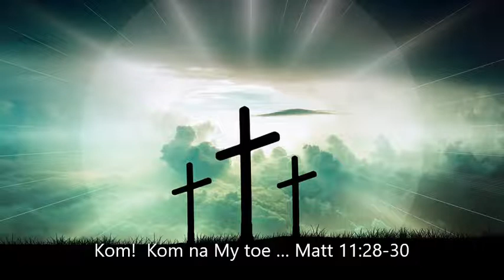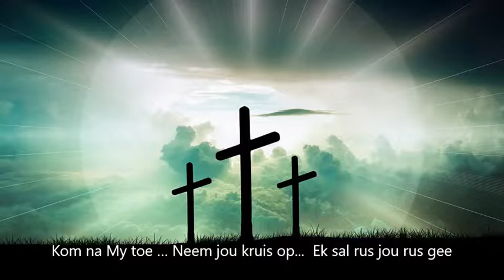Kom en sien Joh 1:18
Dagstukkie